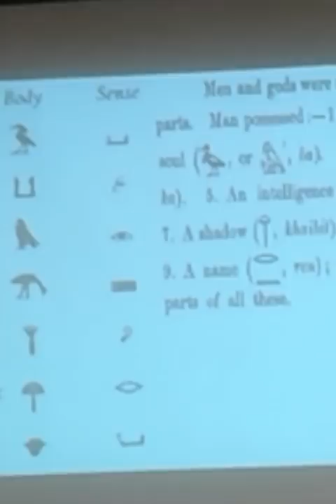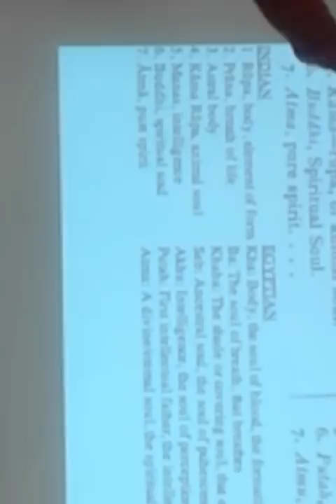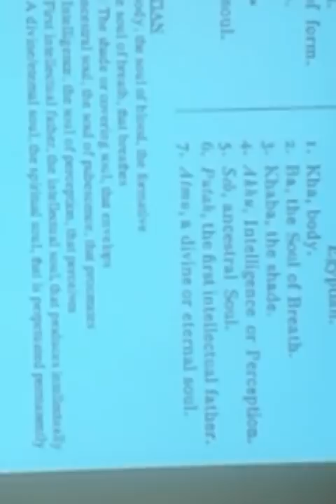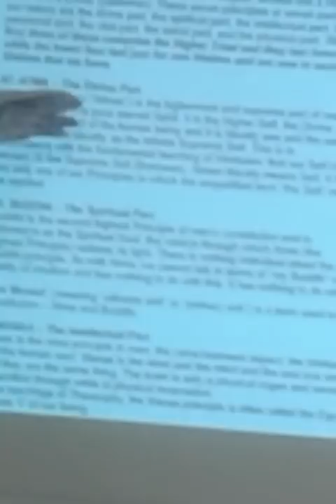Dr. Alim El-Bey: "AS ABOVE, SO BELOW; AS WITHIN, SO WITHOUT!"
The sevenfold nature of Man.  This lecture was dynamic.
Heres a snippet.